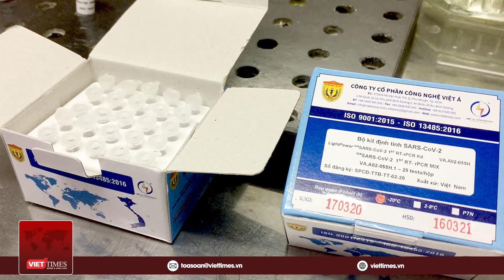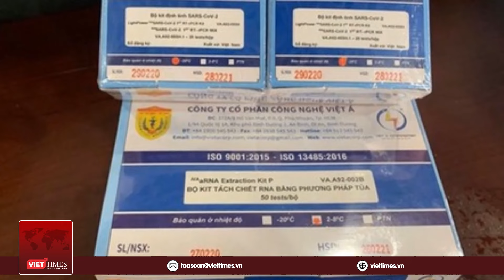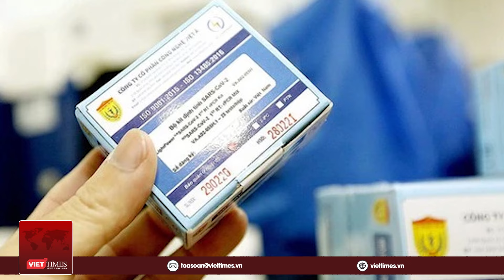Xét xử Việt Á” “Ông trùm” kit test Phan Quốc Việt bị tuyên thêm bản án 29 năm tù | VietTimes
VietTimes | Chiều 12/1, TAND TP Hà Nội tuyên phạt bị cáo Phan Quốc Việt (Tổng giám đốc Công ty Việt Á) 15 năm tù về tội "Đưa hối lộ"; 14 năm tù về tội "Vi phạm các quy định về đấu thầu gây hậu quả nghiêm trọng”.